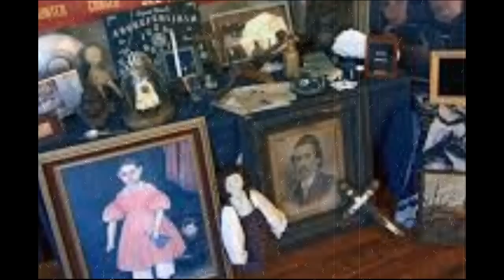O Espelho Negro (Objetos Amaldiçoados)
Greg Newkirk, famoso criptozoologista e escritor colocou no seu museu paranormal um objeto muito perigoso.